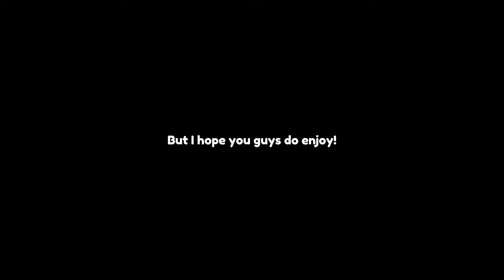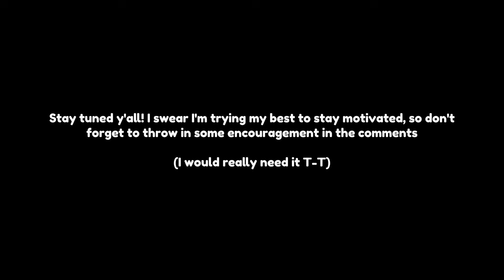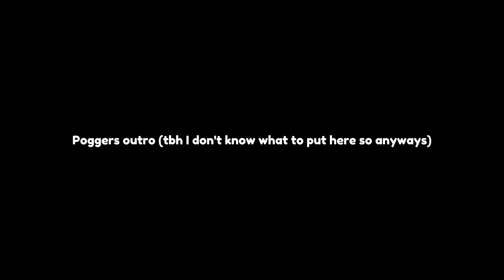Fontaine reacts to Furina - 5/? - GI X GC - ʟɪʟᴀᴄ—ᴀᴍᴇᴛʜʏsᴛ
★ Other social media platforms!~:
•   Main YouTube: `ʟɪʟᴀᴄ—ᴀᴍᴇᴛʜʏsᴛ`

Inspired by:
`ʟɪʟᴀᴄ—ᴀᴍᴇᴛʜʏsᴛ`

Made by:
`ʟɪʟᴀᴄ—ᴀᴍᴇᴛʜʏsᴛ`